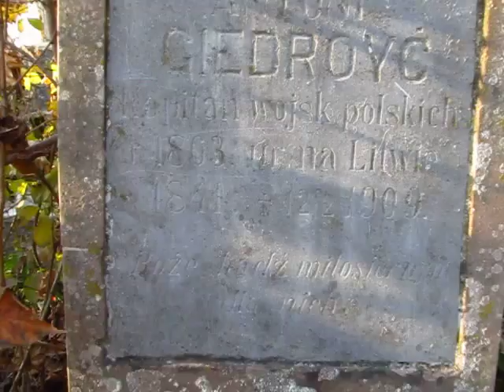Володимир про родину Giedroyc / Микулинецький цвинтар Тернополя